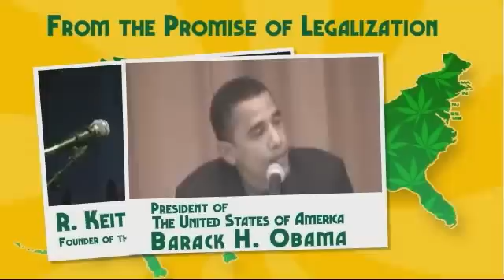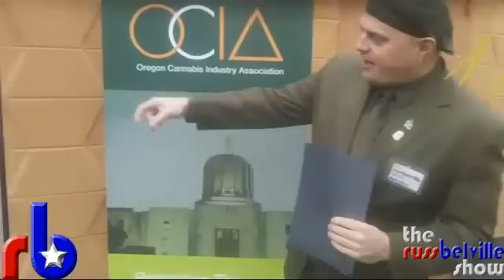The Russ Belville Show #350 - Rep. Earl Blumenauer at OCIA Seminar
US Congressman Earl Blumenauer speaks to the Oregon Cannabis Industry Association "Medical Marijuana Business 101" Seminar in Portland; former Drug Czar Barry McCaffrey says the momentum for legalizing marijuana is "irreversible"; music by Tom Waits.